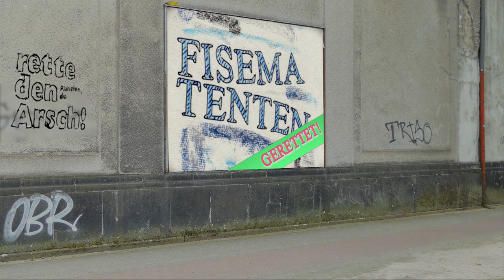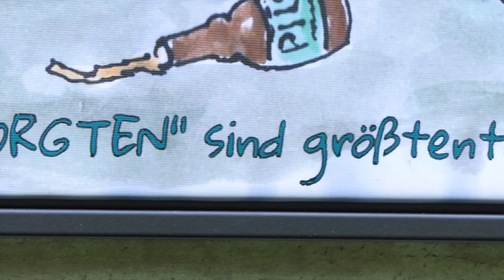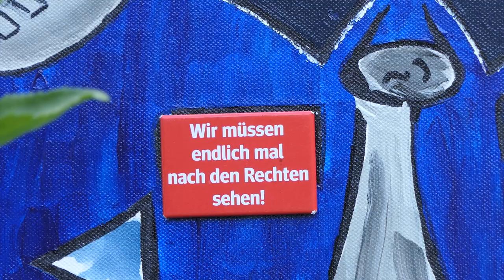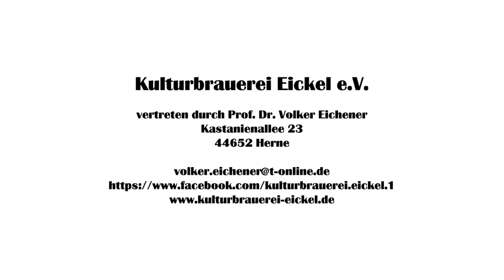Rettet die schönen Wörter – Gartenausstellung von Jörg Lippmeyer | Teil 2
So, im ersten Teil haben wir ja schon festgestellt, dass nicht nur Tiere vom Aussterben bedroht sind, sondern auch Wörter. Damit die nicht komplett von der Bildfläche verschwinden, hat der Künstler Jörg Lippmeyer sich aufgemacht und viele von ihnen gerettet, auf Leinwand gebannt und in einer Gartenausstellung präsentiert. Coronabedingt allerdings nur seinem Video-Freund Jörg Roßmannek und diversen Rednern. Roßmannek hat sie dabei gefilmt und das Kunstprojekt in vier Teile geteilt. In diesem zweiten Teil sehen und hören die Gäste den launigen Beitrag von Schorsch aus Herne Baukau. Schorsch erklärt den Menschen die Welt in seinem Beitrag "...das ist noch lange kein Grund die Faschisten zu wählen".

Beitrag: Jörg Höhfeld

Videoproduktion: Jörg Roßmannek

Eine Produktion der Kulturbrauerei Eickel e.V. mit freundlicher Unterstützung der Stadt Herne und der Kultur Initiative Herne e.V.